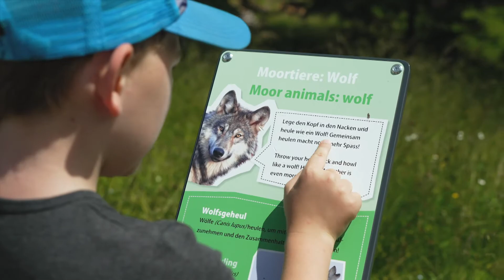UNESCO Biosphäre Entlebuch - Expedition Grosser Moorrundweg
Tele Bärn und die BLS besuchten zusammen mit einer ausgewählten Familie im August 2021 den Grossen Moorrundweg in der UNESCO Biosphäre Entlebuch. Ausgerüstet mit einer Forscherbox und dem Moorflüsterpass ging es auf eine Expedition durch das Moor auf der Rossweid in Sörenberg. Eine Familienausflug der Extraklasse.